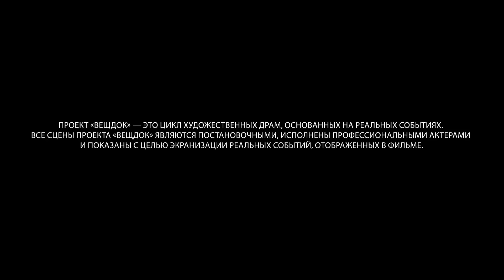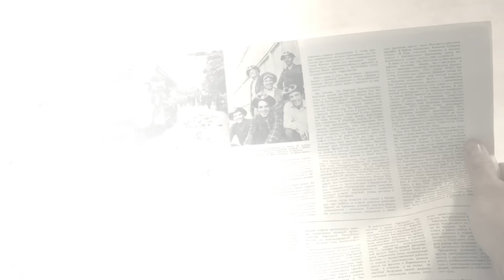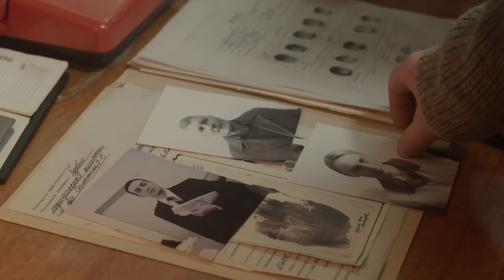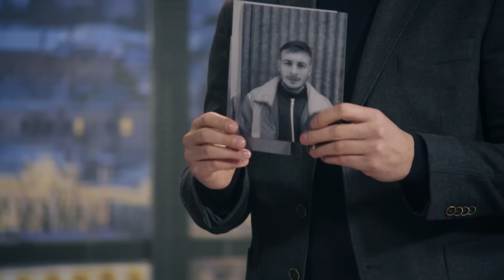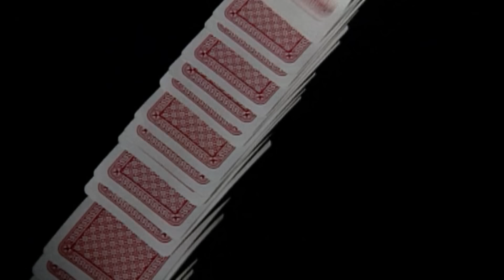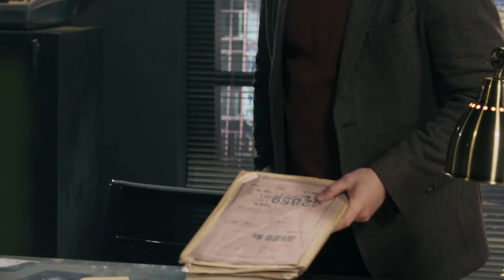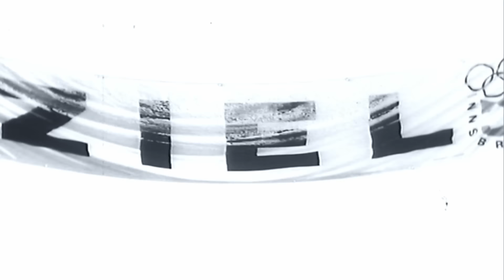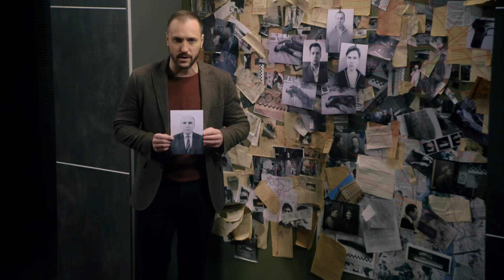ИЗВЕСТНЫЙ МУЗЫКАНТ ПОПЛАТИЛСЯ СВОЕЙ ЖИЗНЬЮ ЗА ПРОШЛЫЕ СТРАШНЫЕ ГРЕХИ... ВЕЩДОК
Вещдок.

«Вещдок» — это цикл криминальных документальных драм о расследовании запутанных уголовных дел. Каждая серия проекта — это отдельная история, основанная на реальных событиях. Многие такие преступления могли бы остаться нераскрытыми, а преступник — уйти от наказания, если бы не обнаруженная следователем деталь, которая становится ключом к разгадке: оброненная заколка, потерянная пуговица или подброшенная записка, — вещественное доказательство. Вещдок.
«Вещдок» — це цикл кримінальних документальних драм про розслідування заплутаних кримінальних справ. Кожна серія проекту — це окрема історія, заснована на реальних подіях.